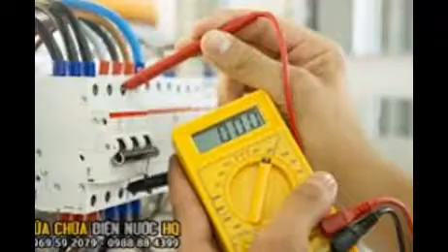Sửa chữa đường ống nước phố nghiêm xuân yêm 0972575290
Chuyên sửa chữa điện, đường ống nước tại quận hoàng mai với giá rẻ nhất, gọi đến ngay sửa chữa nhanh, mọi sửa chữa đều được bảo hành miễn phí dài hạn
Địa chỉ: 16 nguyễn đức cảnh - hoàng mai - hà nội